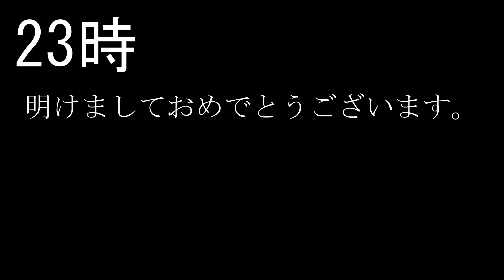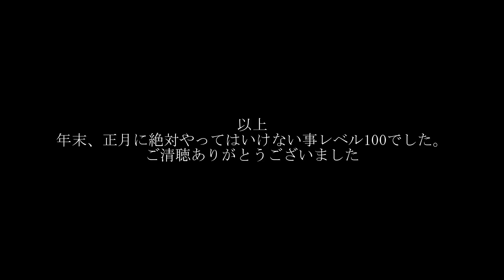【緊急企画】年末、年越しに絶対にやってはいけないことlevel100～あのクソ寒大喜利非表示機能はよ～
風邪ひくな